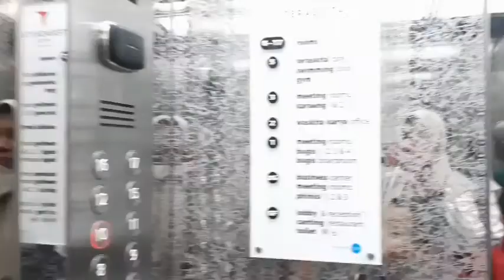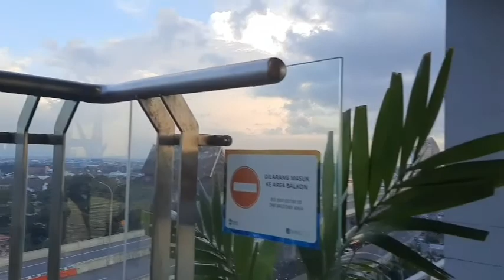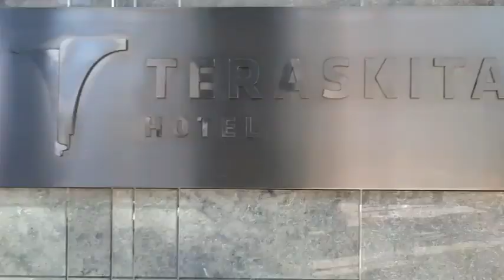Hotel teraskita di makassar|| berenang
bismillah
berenang fengan view kota makassar